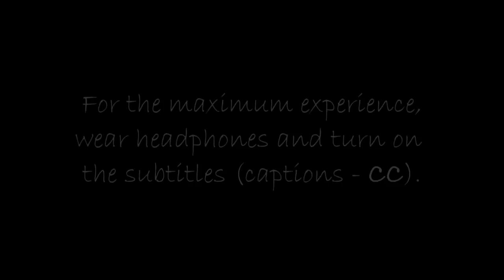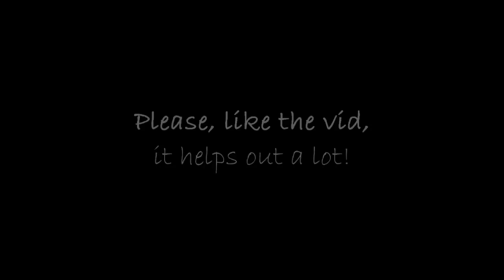DOTA 2 - The Intruder - EP10